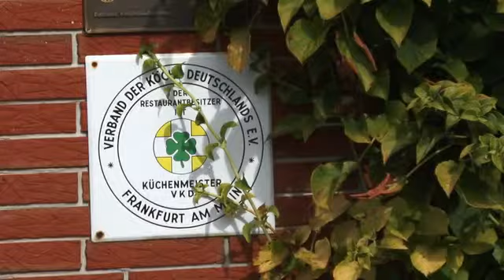Hotel Conni film 1127